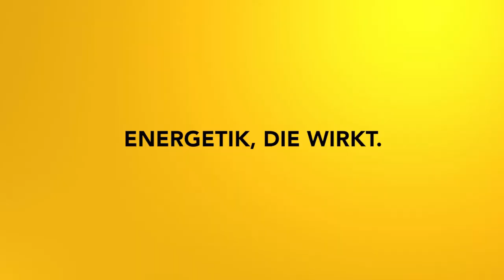Sensible Körpersysteme Teil 2: Hormonsystem energetisch ausgleichen - eine Körperreise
Sensible Körpersysteme sind Systeme deine Körpers, die unglaublich schnell auf äußere Einflüsse reagieren. Im zweiten Teil meiner Meditationsreihe geht es um den Ausgleich deines Hormonsystems.

2002 hat er seine Leidenschaft zum Beruf gemacht und er begleitete seitdem hunderte Klienten in Seminaren, Einzelsitzungen und auch online.